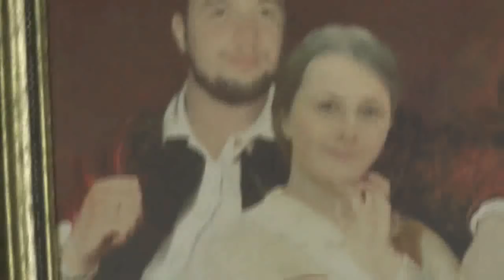Осмотр нового дома у Алексея Устинова. 01. 06. 2019